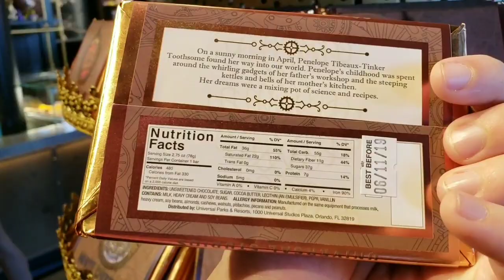Volcano Bay, Toothsomes Chocolate Emporium & Milkshakes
this community is everything and without it I know I would be lost!